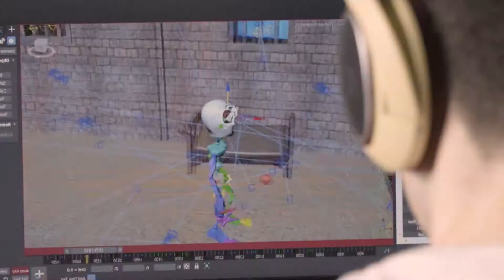FDU School of the Arts in a Minute